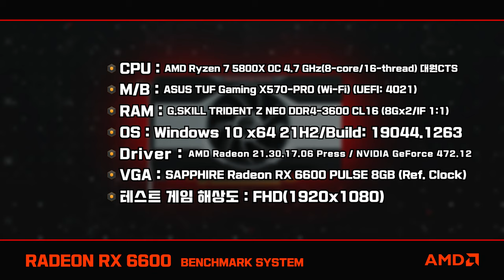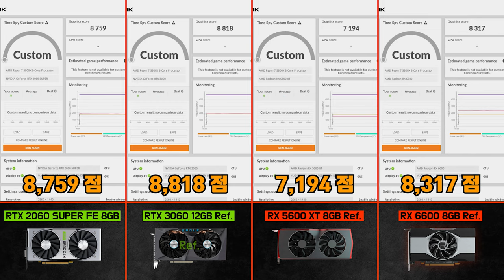막내 등장! AMD 라데온 RX 6600 작업성능!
잘한다 잘해~
우리 막내가 최고야

[ 소프트웨어 ]
3DMark Time Spy
3DMark Fire Strike

[VGA 대조군]
AMD Radeon RX 6600 8GB Ref.
AMD Radeon RX 5600 XT 8GB Ref.
NVIDIA GeForce RTX 3060 12GB Ref.
NVIDIA GeForce RTX 2060 SUPER FE 8GB

[ 테스트 셋업 ]
■ CPU: AMD Ryzen 7 5800X OC 4.7 GHz(8-core/16-thread) 대원CTS
■ M/B: ASUS TUF Gaming X570-PRO (Wi-Fi) (UEFI: 4021)
■ RAM: G.SKILL TRIDENT Z NEO DDR4-3600 CL16 (8Gx2/IF 1:1)
■ OS: Windows 10 x64 21H2/Build: 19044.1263
■ Driver: AMD Radeon 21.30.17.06 Press / NVIDIA GeForce 472.12
■ VGA: SAPPHIRE Radeon RX 6600 PULSE 8GB (Ref. Clock)
■ 테스트 게임 해상도: FHD(1920x1080)

[ 작업성능 테스트 ]
0:00 AMD Radeon RX 6600
0:26 3DMark Time Spy
3:04 3DMark Time Spy Test result
3:20 3DMark Fire Strike
4:54 3DMark Fire Strike Test result